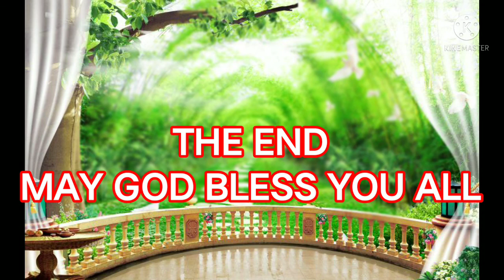Topic:- ASK IN FAITH (Odia)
Forever Life Ministries
Loving God - Sharing Faith

Odia Massage By:- Pastor. Jyotirmay Bagh
Dumuriput, Odisha.